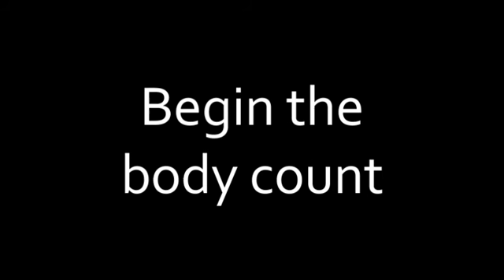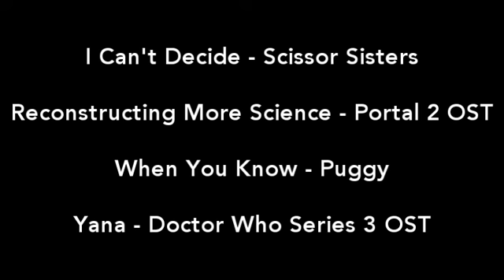Let's play Portal 2! With Shomononosh. Part 4: Begin the body count. Avec sous-titres Français.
Link to download the whole Portal 2 OST (if you haven't downloaded it yet)

And the fourth part, online merely the same day the third part is online? You're quite lucky, guys. Maybe you'll get the fifth, also.